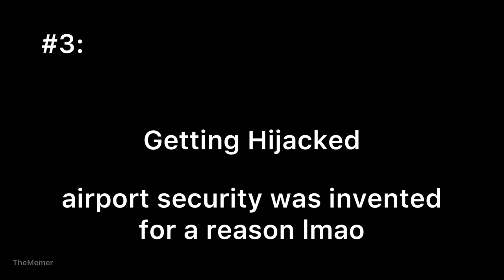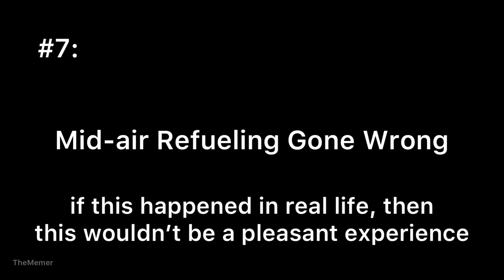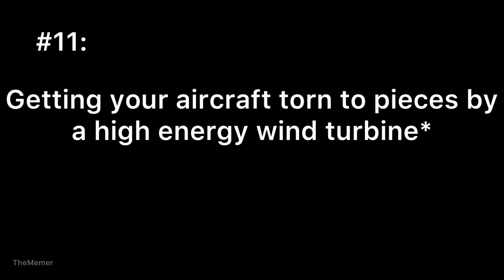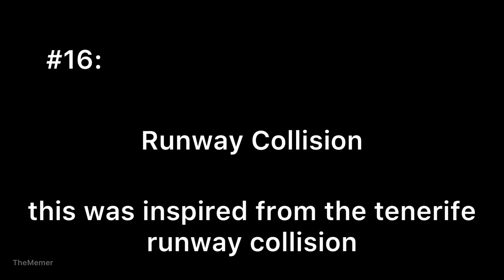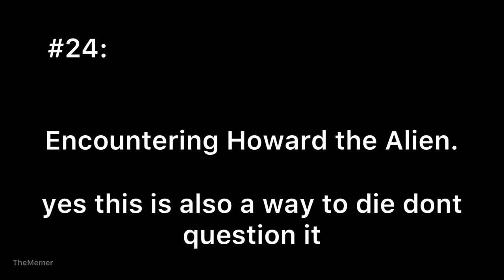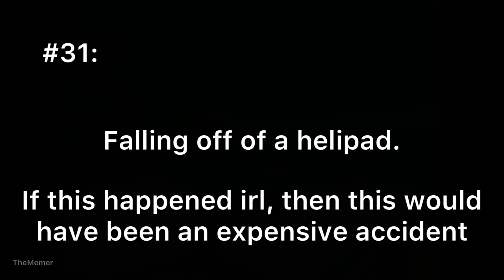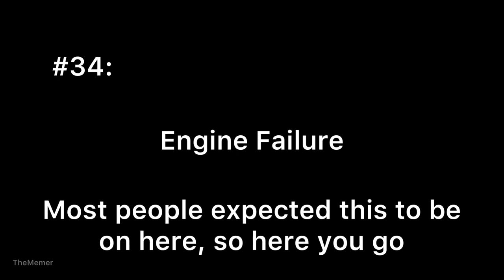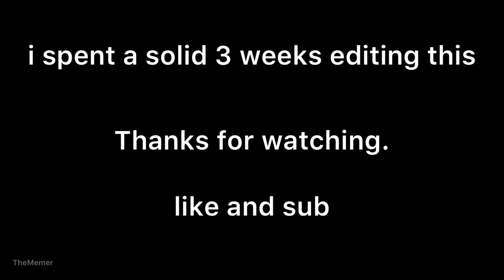40 Ways To DIE In Turboprop Flight Simulator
yes.

I legit thought that I was going to run of good ideas at around the 25 mark, but I somehow finished the rest of the video with some good ideas

Plz help me I edited this video for over 3 weeks I started this on June 11th and finally posted it on July 8th.

Also, if you are wondering why this video isn't in 4K, rendering a nearly 5GB file at 4K60FPS would take a long time, and also my device doesn't have a lot of storage left, so I rendered the file in 1080P at 60fps.

apple a9 processor

8gb ram

60fps

Inspired by Alex W

Copyright (©) 2021 TheMemer

Timestamps: 00